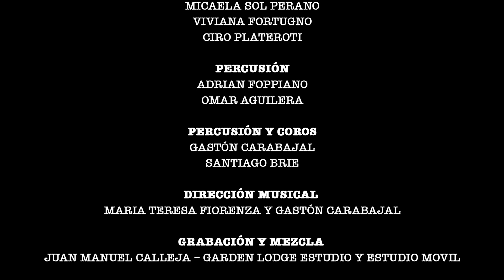QUITIPLÁ - Tamborito (Panamá)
Quitiplá - grupo de Buenos Aires, Argentina.
Acá interpretamos un Tamborito de Panamá en ritmo de Tambor Norte. Este ritmo y esta canción fueron transmitidos por los queridos músicos y cultores "Yadira Polo".y "Chico", de Guararé, provincia de Los Santos.